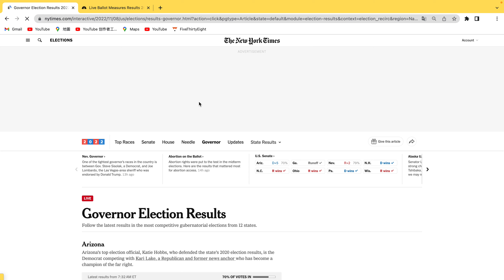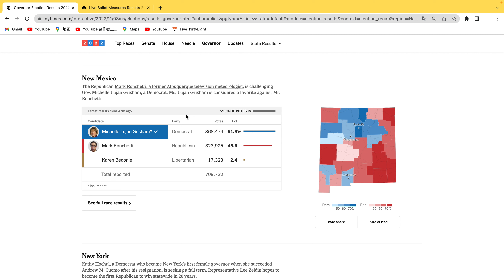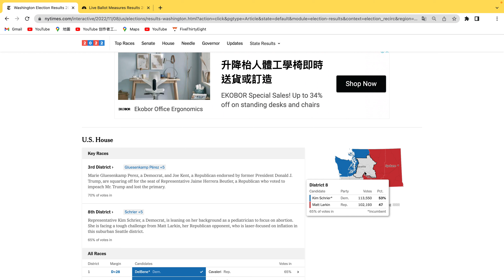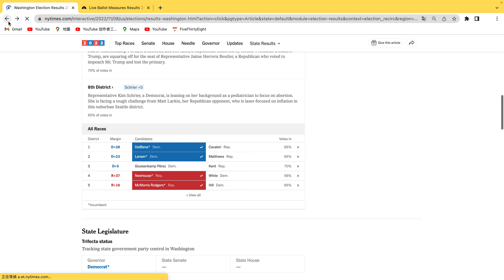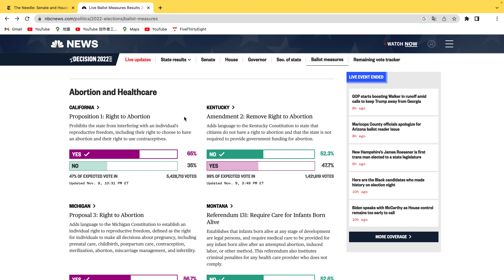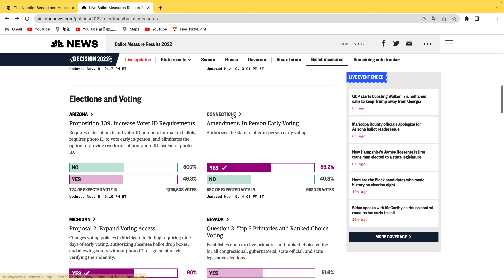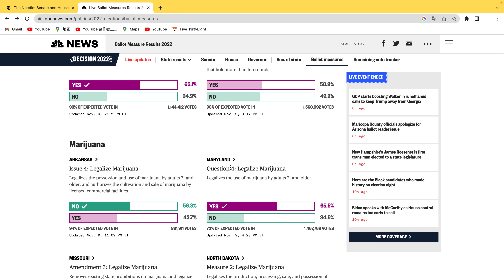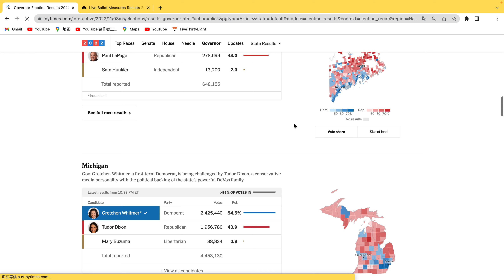WHO IS WINNING? | Analysing The 2022 Midterm Election results! (Day 2)